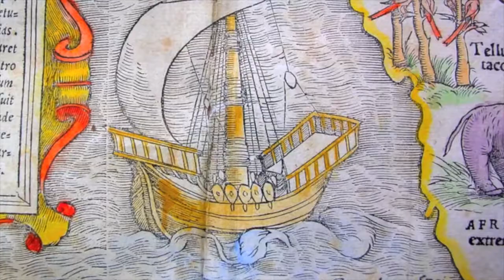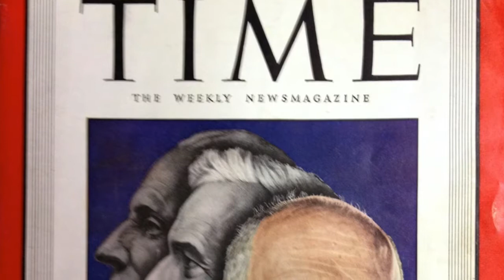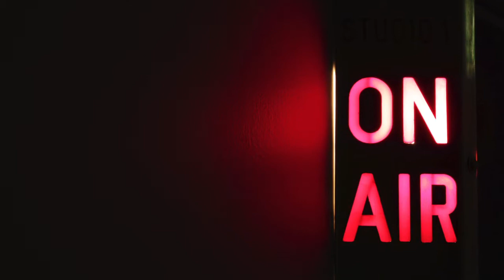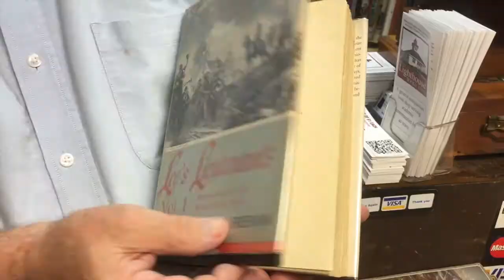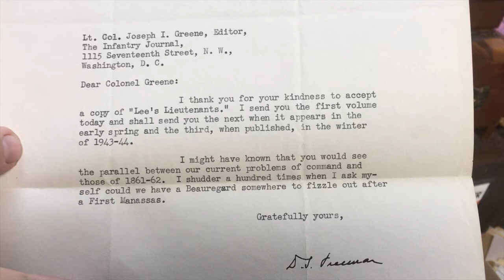Rare Book Moment 21: The value is in the discovery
No. 21: Rare book appraiser Michael Slicker discusses how the value of an antiquarian book may well be in the back story of the author or the book itself. Michael Slicker, a recognized authority on antiquarian books, has owned Lighthouse Books, ABAA in St. Petersburg, Florida, for more than 35 years. Michael Slicker's Rare Book Moment is recorded at Lighthouse Books, ABAA. Music by Jack Payne: Back to Those Happy Days

Lighthouse Books, ABAA specializes in antiquarian books, serving St. Petersburg, Tampa, the Tampa Bay area and all of Florida. In addition to rare books, out-of-print books, antique maps and vintage prints and antique photographs, Lighthouse Books, ABAA also offers expert antiquarian book appraisals.